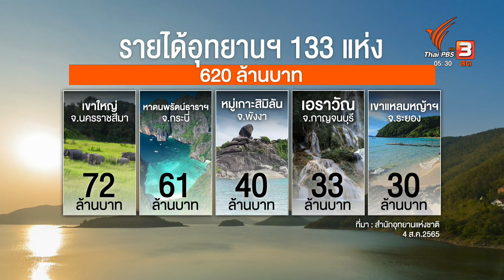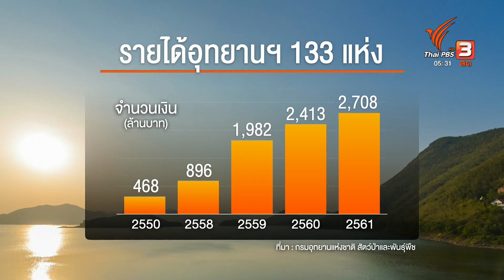ส่องรายได้อุทยานแห่งชาติฯ รอบ 10 ปี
กรณีพบเงินสินบนเกือบ 5 ล้านในห้องอธิบดีกรมอุทยานแห่งชาติ สัตว์ป่า และพันธุุ์พืช ทำให้เกิดคำถามว่ารายได้อุทยานแห่งชาติ ต้องมากขนาดไหน จึงส่งเงินมากขนาดนั้น กรมอุทยานแห่งชาติ สัตว์ป่า และพันธุุ์พืช เป็นกรมเกรดเออย่างที่ว่าหรือไม่ ...ซึ่งแหล่งรายได้ส่วนใหญ่มาจากการจัดเก็บของอุทยานแห่งชาติ ทั่วประเทศ